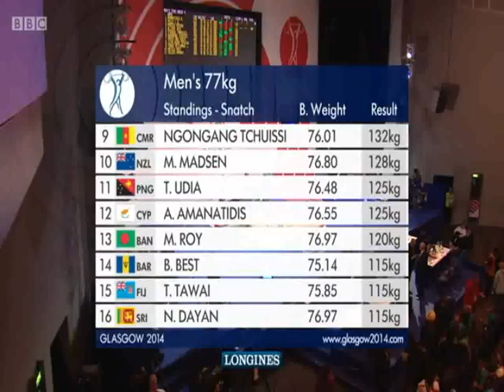2014 Commonwealth Games Weightlifting 77 kg Snatch